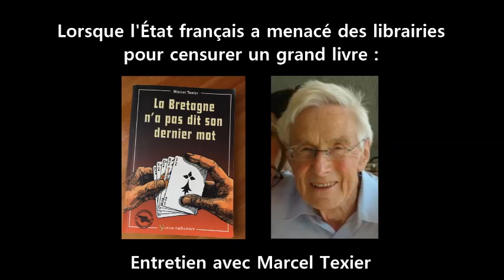Un grand livre censuré par l'État français : "La Bretagne n'a pas dit son dernier mot"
Marcel Texier est un auteur breton, agrégé d'anglais qui a travaillé aux États-unis, en Angleterre ou encore en Suède, ce qui l'a éveillé à la défense de la langue bretonne, et ce qui lui a permis de comprendre ce que nous avons à apprendre de tous ces pays.
Militant engagé, Marcel a été secrétaire général de l'association internationale pour la défense des langues et cultures menacées, membre du conseil consultatif de l'institut international pour le droit des groupes ethniques et le régionalisme, vice président de l'association européenne des linguistes et professeurs de langues, militant de la F.U.E.N. et il est actuellement vice-président de l'O.B.E. après en avoir été son président : l'organisation des Bretons de l'extérieur.
En 2004, Marcel a compilé dans un sublime livre, le recueil de différents de ses textes, dans lequel il parle entre autre d'indépendance pour la Bretagne,  fait pour lequel il a été censuré par l'État français dans toutes les librairies qui le proposaient à la vente.
On en parle aujourd'hui en sa compagnie, bonne écoute à tous !